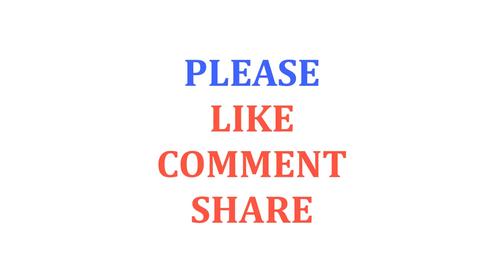What is MRSA Infection – Main Causes of Staph Infection and MRSA Symptoms of the Infectious Disease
MRSA (Staph) Infection.

What is MRSA?.

Methicillin-safe Staphylococcus aureus (MRSA) is a contamination caused by a kind of Staphylococcus, or staph, microscopic organisms that is impervious to a wide range of anti-microbials. These microorganisms normally live in the nose and on the skin and for the most part don't bring about any damage. In any case, when they start to duplicate wildly, a MRSA disease can happen. These diseases commonly happen when there's a cut or break in your skin.

MRSA is extremely infectious and can be spread through direct contact with a tainted individual. It can likewise be shrunk by coming into contact with a protest or surface that a contaminated individual has touched. In spite of the fact that a MRSA contamination can be not kidding, it might be dealt with adequately with anti-infection agents.

Pictures of MRSA (staph) disease.

What are the diverse sorts of MRSA?.

MRSA diseases are named either healing center obtained (HA-MRSA) or group procured (CA-MRSA).

HA-MRSA:

HA-MRSA is related with diseases that are contracted in restorative offices, for example, doctor's facilities or nursing homes. You can get this kind of MRSA disease through direct contact with a tainted injury or polluted hands. You can likewise wind up tainted through contact with sullied materials or inadequately cleaned surgical instruments. HA-MRSA can cause serious issues, for example, blood contaminations and pneumonia.

CA-MRSA:

CA-MRSA is related with diseases that are transmitted through close individual contact with a contaminated individual or through direct contact with a tainted injury. This kind of MRSA contamination may likewise create because of poor cleanliness, for example, rare or uncalled for handwashing.

What are the manifestations of MRSA?.

MRSA indications can change contingent upon the sort of contamination.

Manifestations of HA-MRSA:

HA-MRSA is by and large more prone to cause genuine entanglements, for example, pneumonia, urinary tract diseases, and sepsis. It's imperative to see your specialist immediately in the event that you see any of the accompanying side effects:

*rash.

*headaches.

*muscle throbs.

*chills.

*fever.

*fatigue.

*cough.

*chest torment.

Manifestations of CA-MRSA:

CA-MRSA more often than not causes skin diseases. Zones that have expanded body hair, for example, the armpits or back of the neck, will probably be contaminated. Zones that have been cut, scratched, or rubbed are likewise helpless against disease in light of the fact that your greatest boundary to germs — your skin — has been harmed.

The contamination normally causes a swollen, agonizing knock to shape on the skin. The knock may look like an insect chomp or pimple. It regularly has a yellow or white focus and a focal head. This may regularly be encompassed by a region of redness and warmth, known as cellulitis. Discharge and different liquids may deplete from the influenced zone. A few people additionally encounter a fever.

Who is in danger for creating MRSA?.

Hazard factors shift contingent upon the sort of MRSA disease.

You're at an expanded hazard for HA-MRSA on the off chance that you:

*were hospitalized inside the previous three months.

*regularly experience hemodialysis.

*have a debilitated safe framework because of another therapeutic condition.

*live in a nursing home.

You're at an expanded hazard for CA-MRSA in the event that you:

*share practice hardware, towels, or razors with other individuals.

*participate in contact sports.

*work at a day mind office.

*live in swarmed or unsanitary conditions.

How is MRSA analyzed?.

Analysis starts with a medicinal history evaluation and physical examination. Tests will likewise be taken from the site of contamination. The sorts of tests acquired to help analyze MRSA incorporate the accompanying:

Wound societies.

Wound examples are gotten with a sterile cotton swab and set in a compartment. They're at that point taken to a research facility to be broke down for the nearness of staph microorganisms.

Sputum societies.

Sputum is the substance that surfaces from the respiratory tract amid hacking. A sputum culture breaks down the sputum for the nearness of microbes, cell parts, blood, or discharge.